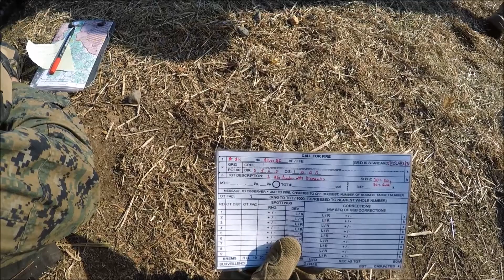Call for Fire - 81mm Mortars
2ndLt Ngo calling for 81mm fire at The Basic School.